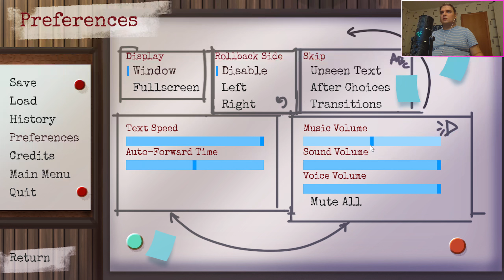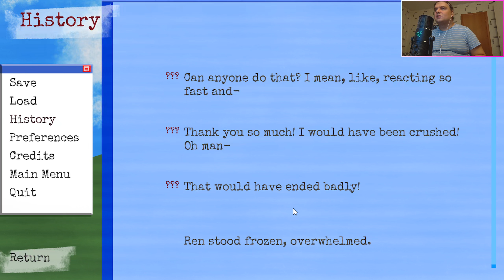Project Perfectly Normal серия 2